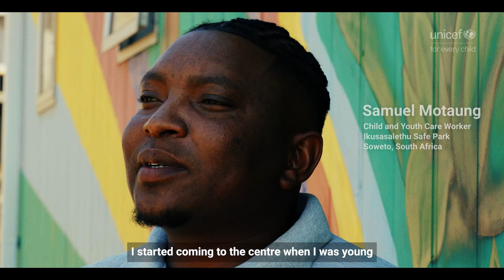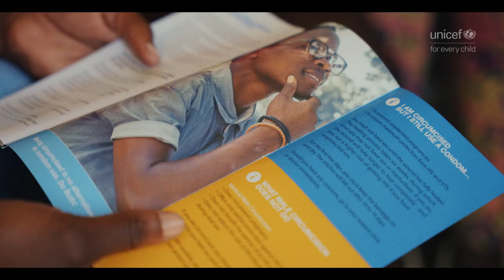Safe Parks: A refuge for children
Freedom Park, Soweto, is an area plagued by poverty, violence and abuse.

At the Safe Park in the community, child and youth care worker Samuel Motaung helps children growing up in the same environment as he did to find refuge, support and guidance.

Safe Parks form part of the Department of Social Development's 'Risiha Programme' supported by UNICEF South Africa, to reduce violence against children and improve child wellbeing by strengthening prevention and early intervention. Safe Parks are spaces for recreation, counselling and provide holistic support to empower vulnerable children.